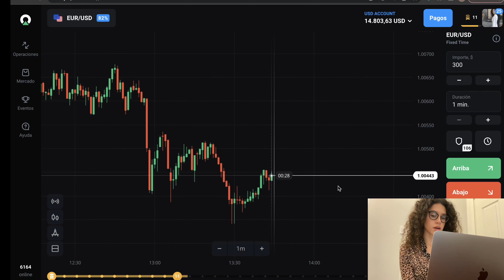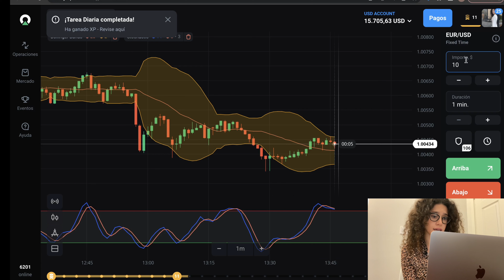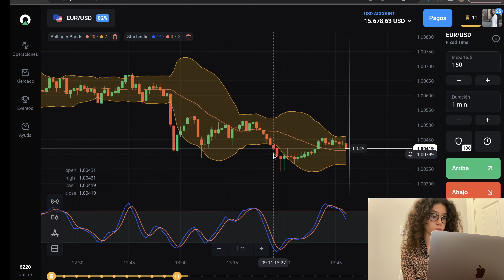Ganó 875 dólares | Mi estrategia en Opciones Binarias 2022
Hola. Me llamo Elena Rayo🔥
Mis estudiantes y yo ganamos dinero online con opciones binarias 〽️
Usando una estrategia verificada, podemos obtener un 100% de ganancias y más ✅
Si estáis  listo para ganar 300-500 dólares por día y recibir dinero en su cuenta todos los días, puedo enseñarles.

Todo es fácil y sencillo si sigues mis instrucciones.

Hoy hablaremos de mi estrategia secreta en Olymp Trade. Quédate conmigo!
Puedes jugar en cualquier lugar y ganar dinero en Olymp Trade!

En mi canal de YouTube  hablamos de cosas como:
- Cripto
- broker Olymp Trade
- Estrategia binaria funcional
- Cómo hacer dinero online
- Deporte y Viajes
- Motivación y autodesarrollo.

 Les deseo buen trading a todos, escriban en los comentarios, por favor, sus preguntas sobre el trading!